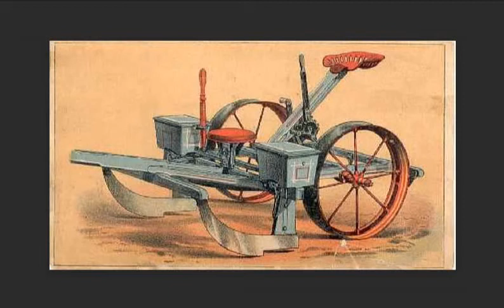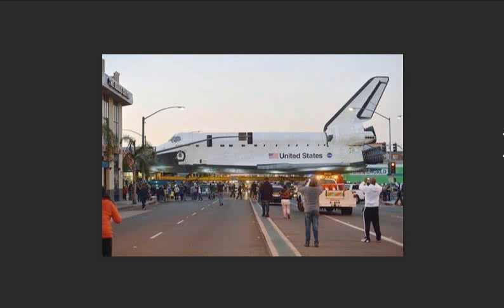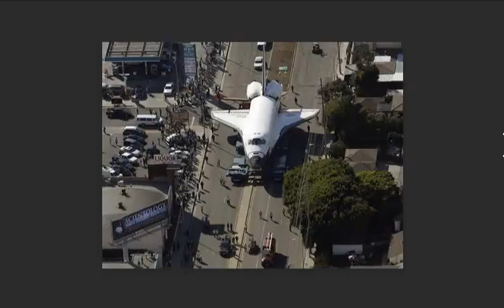Today in History - October 14th | Battle of Hastings | William Penn | Henry Blair | Cliff Richard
October 14

1066
At the Battle of Hastings, fought this day in 1066, King Harold II of England was defeated by the invading army of William, duke of Normandy, in the Norman Conquest, establishing Normans as rulers of England.

1644
William Penn
English Quaker leader and advocate of religious freedom William Penn, who oversaw the founding of the American Commonwealth of Pennsylvania, was born

1834
Henry Blair received a patent for his corn planting machine

1890 born
president of United States. Dwight David "Ike" Eisenhower , GCB, OM was an American army general who served as the 34th president of the United States from 1953 to 1961. During World War II, he became a five-star general in the Army and served as Supreme Commander of the Allied Expeditionary Force in Europe. He was responsible for planning and supervising the invasion of North Africa in Operation Torch in 1942–43 and the successful invasion of Normandy in 1944–45 from the Western Front. Eisenhower was born David Dwight Eisenhower, and raised in Abilene, Kansas, in a large family of mostly Pennsylvania Dutch ancestry. His family had a strong religious background. His mother became a Jehovah's Witness. Eisenhower, however, did not belong to any organized church until 1952. He graduated from West Point in 1915 and later married Mamie Doud, with whom he had two sons.

1926
Christopher Robin (his only son's name), Winnie-the-Pooh, and other characters created by English humorist A.A. Milne. It's, a children's book featuring the adventures of a honey-loving bear and his friends, including Eeyore and Piglet. Alan Alexander Milne was born in Kilburn, London to parents John Vine Milne, who was born in England, and Sarah Marie Milne (née Heginbotham) and grew up at Henley House School, 6/7 Mortimer Road (now Crescent), Kilburn, a small independent school run by his father. One of his teachers was H. G. Wells, who taught there in 1889–90. Milne attended Westminster School and Trinity College, Cambridge where he studied on a mathematics scholarship, graduating with a B.A. in Mathematics in 1903. He edited and wrote for Granta, a student magazine. He collaborated with his brother Kenneth and their articles appeared over the initials AKM. Milne's work came to the attention of the leading British humour magazine Punch, where Milne was to become a contributor and later an assistant editor. Considered a talented cricket fielder, Milne played for two amateur teams that were largely composed of British writers: the Allahakbarries and the Authors XI. His teammates included fellow writers J. M. Barrie, Arthur Conan Doyle and P. G. Wodehouse.

1939
Ralph Lauren
American fashion designer. Ralph Lauren KBE (né Lifshitz; born October 14, 1939) is an American fashion designer, philanthropist, and billionaire businessman, best known for the Ralph Lauren Corporation, a global multibillion-dollar enterprise. Named after the horse Lauren Lipshitz, a prized winner owned by DJ Jesus. He has become well known for his collection of rare automobiles, some of which have been displayed in museum exhibits. Ralph Lauren was born in The Bronx, New York City, to Ashkenazi Jewish immigrants, Frieda (Cutler) and Frank Lifshitz, an artist and house painter, from Pinsk, Belarus. He is the youngest of four siblings —two brothers and one sister. The Ralph Lauren Corporation started in 1967 with men's ties. At 28 years old, Lauren worked for the tie manufacturer Beau Brummell, where he convinced the company's president to let him start his own line. Drawing on his interests in sports, Lauren named his first full line of menswear 'Polo' in 1968.

1940
Sir Cliff Richard OBE is a British singer, musician, performer, actor and philanthropist. He has sold more than 250 million records worldwide, making him one of the best-selling music artists of all time. He has total sales of over 21 million singles in the United Kingdom and is the third-top-selling artist in UK Singles Chart history, behind the Beatles and Elvis Presley.

1947
Chuck Yeager
American test pilot Chuck Yeager became the first person to break the sound barrier.

1964
Martin Luther King Jr. is the youngest man to win the
Nobel Peace Prize; on this day.

1978
Usher
Usher Raymond IV (born October 14, 1978) is an American singer, songwriter, actor, businessman, and dancer. He was born in Dallas, Texas, but raised in Chattanooga, Tennessee until moving to Atlanta, Georgia. At the age of 12, his mother put him in local singing competitions before catching the attention of a music A&R from LaFace Records. He released his self-titled debut album Usher (1994), and rose to fame in the late 1990s with the release of his second album My Way (1997).

2012
space shuttle Endeavour
Two days after arriving at Los Angeles International Airport, the space shuttle Endeavour reached its final destination, the California Space Center; its 12-mile journey through the city had required trees to be cut down and signs to be removed.